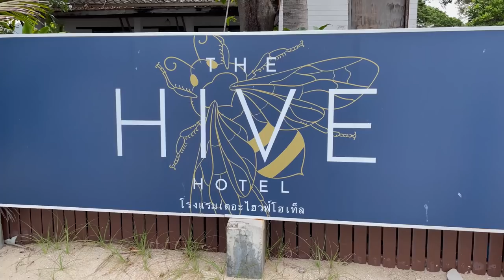What My THAI WIFE Thinks About Marrying A FARANG (Westerner)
In this video, Nune my wife gives her opinion about marrying a farang (westerner). But before we do that let's take you on a tour of the Lamai area of Koh Samui. I really like the vibe in Lamai and I would reccomend going there for a vacation. There are great restaurants and bars. The beach is really nice and the beachside-resort we stayed at was suberb not to mention great value for money.